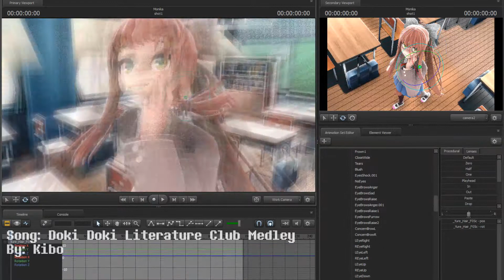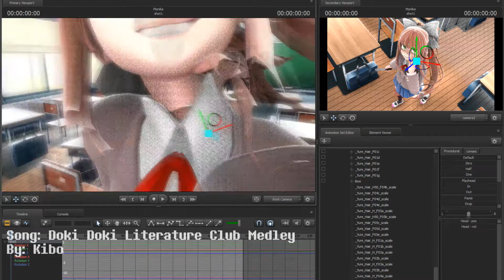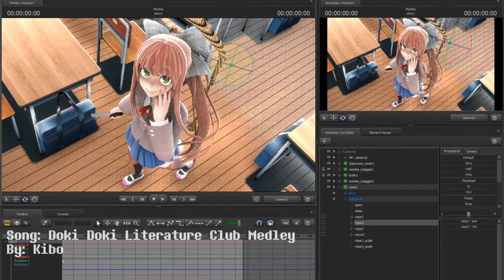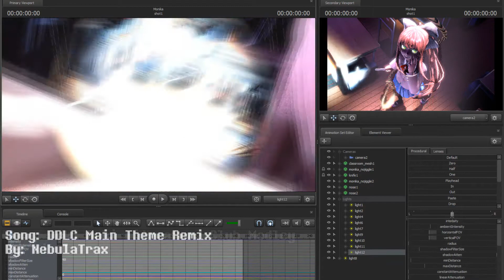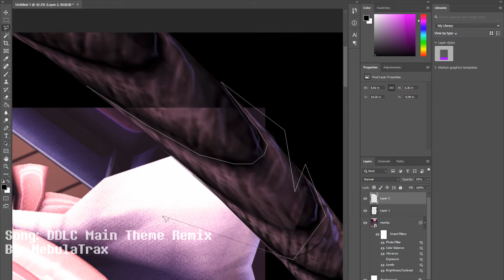{Speed Pose!} Monika Remake! [Ep 95]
{About}
Hello! This is Alan from LDDStudios, and this is my channel! Here you will find animations of video games, such as Five Nights at Freddys, A Hat In Time and Undertale. These animations are not for young children, most animations contain harsh language and/or slight gore. I animate these games to songs, or audio clips.

{Animation}
All animation- LDDStudios

{Models Used}
Monika-  Jigglyking20

{Maps Used}

Classroom- Manters Manters III

Animation Program- Source Filmmaker

[Editing Programs]
-Vegas Studio Pro 13

[Touch Up Programs]
-Photoshop

No models, maps or any audio was made by me. I only made the animations/posters.